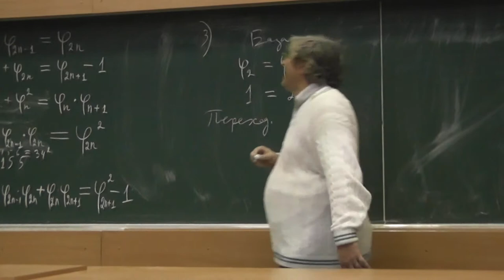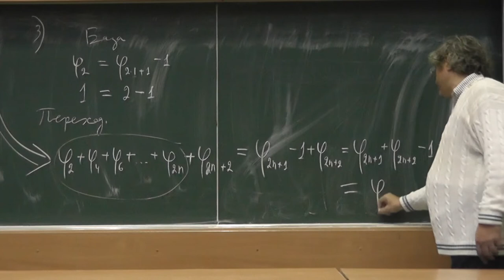66 Сумма чисел Фибоначчи с чётными номерами